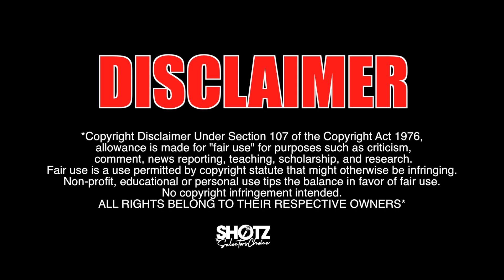UP TOP GAZA - VYBZ KARTEL & TEE JAY - (SELECTORS VIEW)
Shotz The Selectors Choice now Reacts to Music Videos, And All News.

Featuring VYBZ KARTEL & TEE JAY